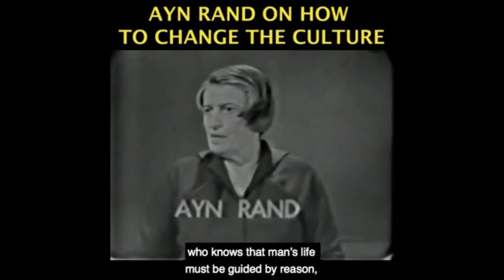Why Are There So Few Ubers? and Why So Expensive?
Become a monthly contributor This video was created by Christian Jackson.  Taken from YBS: Wokeism in HealthCare, Uber Shortages & More Streamed live June 4, 2021 You can see the full video